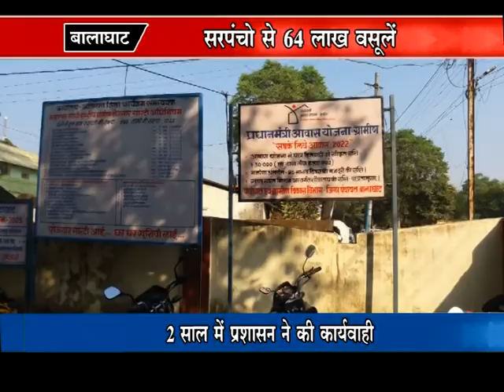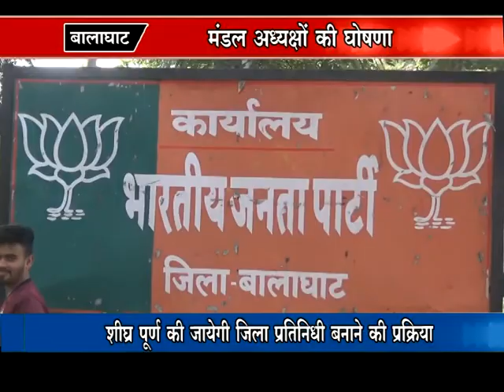PADMESH NEWS 24/11/2019